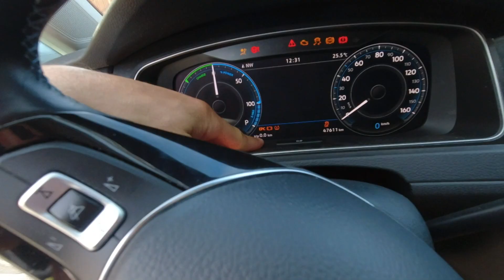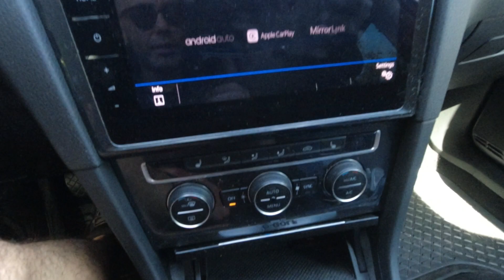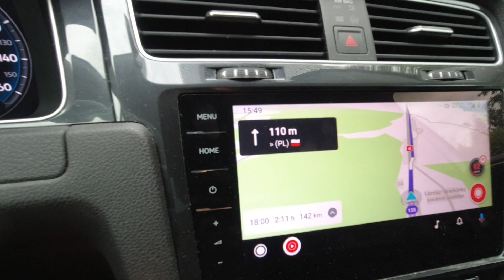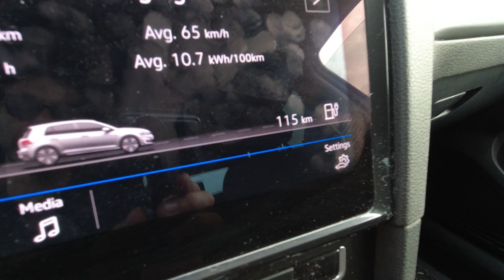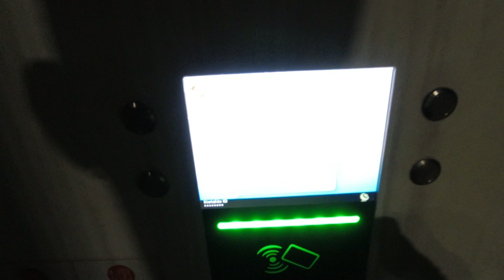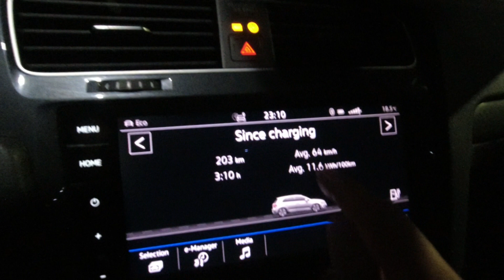VW E-GOLF 36 (GOLF ELECTRIC) 600km trip! 270km range is possible ?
2019 E-GOLF 36 Heat Pump range test on a highway.